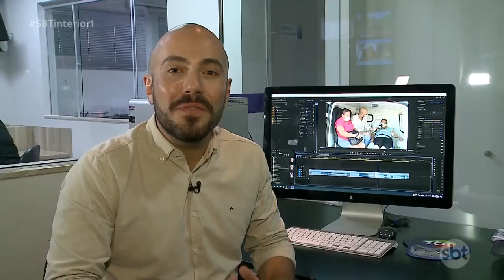“Repórter do Povo” SBT no Interior estreia quadro voltado aos interesses da população